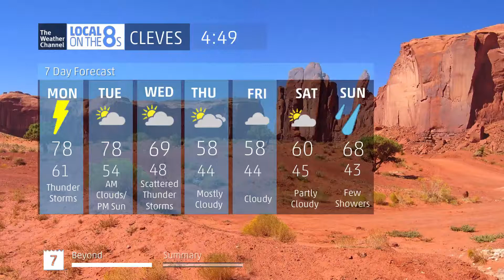Intellistar 2 4-27-14 4:48 PM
i made another one for 4:48 PM it was easier to accomplish due to using the same song and make issues that was addressed
hit like and ill make more of them